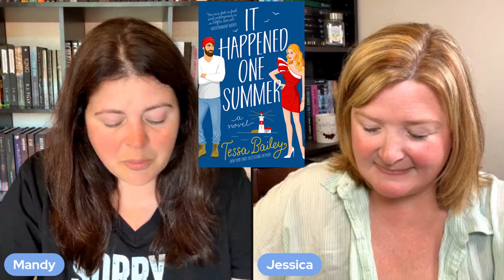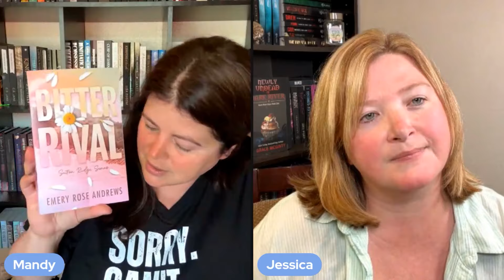Opposites Attract with Grumpy/Sunshine Romance Recs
Who doesn't love a grumpy hero??? In this convincing my bestie series episode Mandy gives Jessica six grumpy/sunshine recommendations. Which one will she choose?

Mandy's Amazon Wish List: